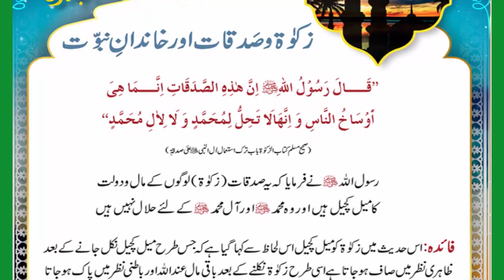Zakat Sadqat Or Khandan e Nabuwwat